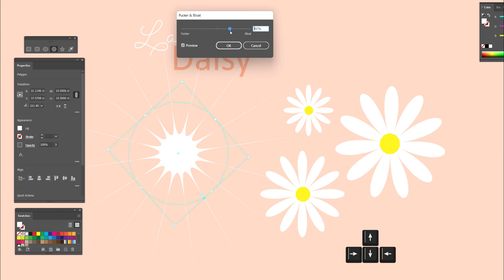Lasy Daisy - Textile Design Hack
A textile design hack to create a lazy daisy. It can be a very handy technique to have in your skills toolbox and especially handy when creating a simple repeat design.